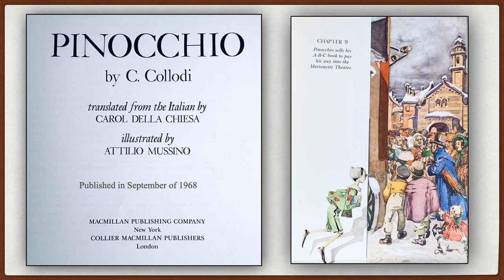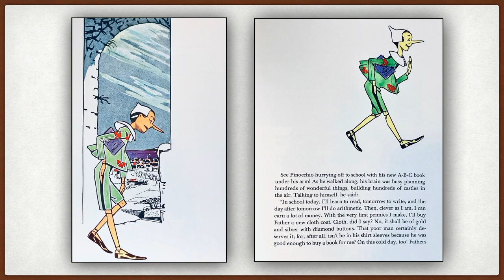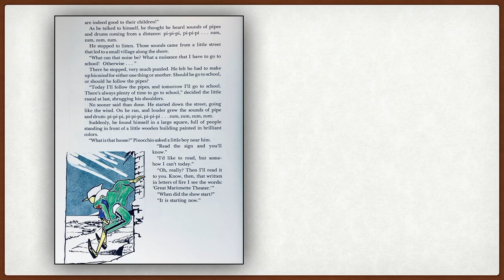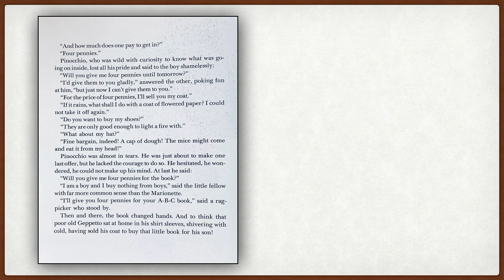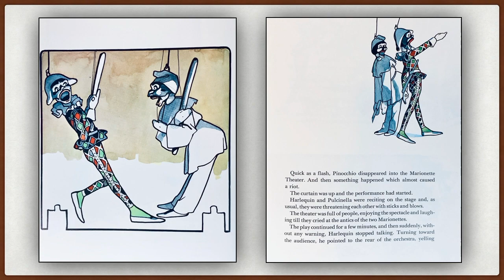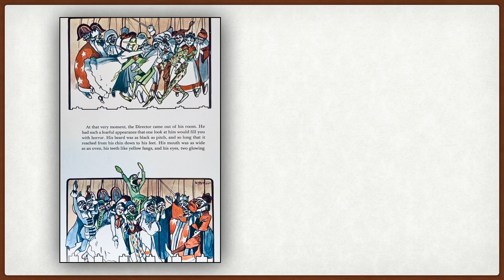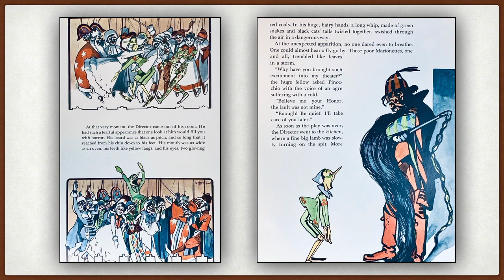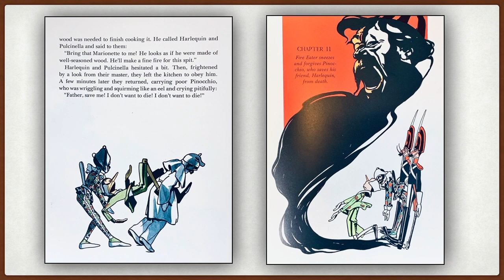Pinocchio | Chapter 9 & 10 Read by Jeff Babcock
Chapter 9 - Pinocchio sells his A-B-C book to pay his way into the Marionette Theater. Chapter 10 - The Marionettes recognize their brother Pinocchio, and greet him with loud cheers; but the Director, Fire Eater, happens along and poor Pinocchio almost loses his life.